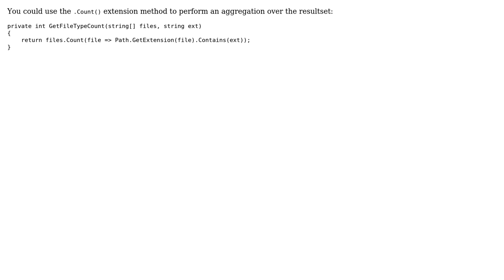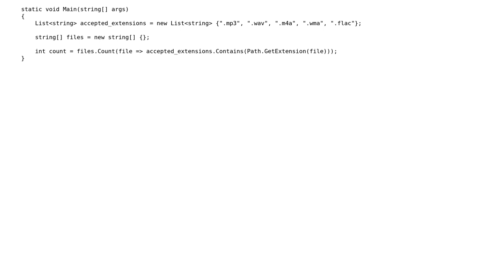Writing a LINQ statement that will add values for each list element (5 Solutions!!)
Writing a LINQ statement that will add values for each list element

With thanks & praise to God, and with thanks to the many people who have made this project possible! | Content (except music & images) licensed under CC BY-SA | Music | Images & others | With thanks to user Wilson user Tommaso Belluzzo user Parimal Raj user I4V user e_ne user Darin Dimitrov and the Stack Exchange Network Trademarks are property of their respective owners. You are responsible for your own actions.